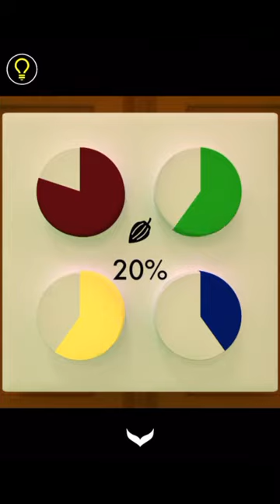방탈출 - Escape Rooms(NAKAYUBI CORPORATION) : 초콜렛 공장(Chocolate Factory) 공략 full walkthrough